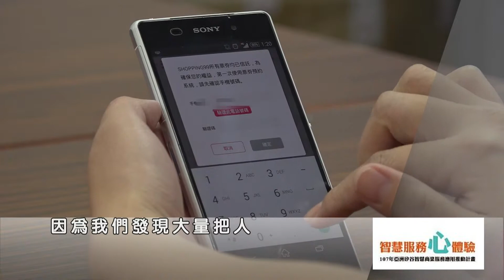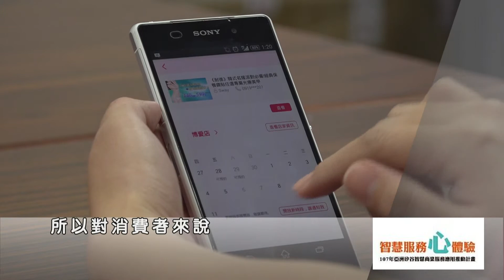共享經濟真的來了！耐德科技整合線上線下完成SPA服務業最後一哩路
而彩妝、保養品、包包、衣服等商品在電商平台非常活躍，如何再次創造平台差異化，耐德科技因為與全台合作的SPA店家超過200間，發現雖然消費者方便在SHOPPING99上購買到優惠票券，但線下店家服務品質參差不齊，於是決定效法UBER模式，建立一套支援行動支付、店家與顧客可雙向評價、票券全面信託的APP，解決SPA消費最後一哩路的難題，確保服務品質有效提升。